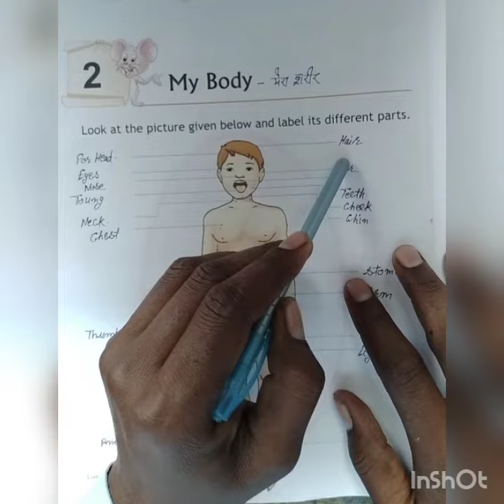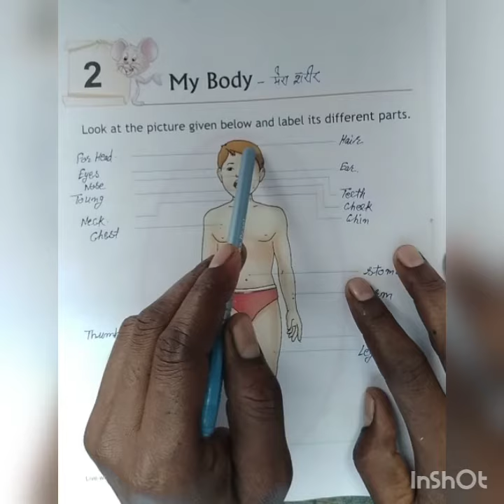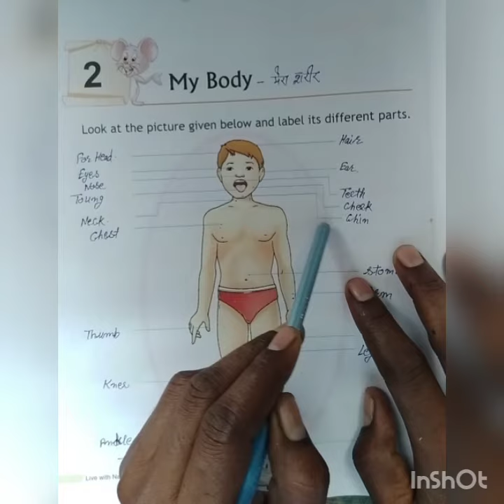Class-3rd EVS, Lesson-2(My Body)